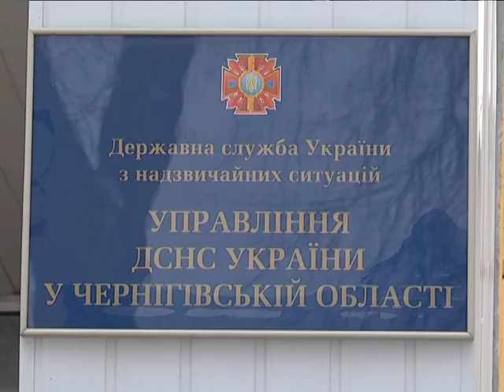Яким за часів можливої військової загрози повинен бути вміст валізи. Тривожної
Більшість чернігівців знають про тривожну валізу, але збирати її не поспішають.